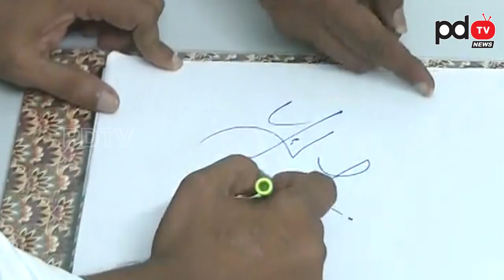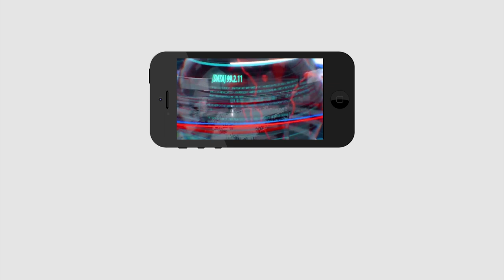జగన్ ఆశీస్సులతో పని ప్రారంభించిన గ్రామ సెక్రటేరియట్ ఉద్యోగులు | YS Jagan met Village secretaries